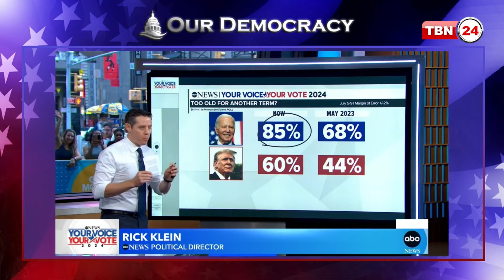বাইডেনের প্রার্থিতা নিয়ে ডেমোক্র্যাটদের বিপর্যয়ের আশঙ্কা | Democracy 893.2 | Democrats on Edge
অতিথি: ড. মোস্তফা সারওয়ার,
অধ্যাপক মাফ মেজবাহ, প্রতিষ্ঠাতা ও জাতীয় সভাপতি, অ্যাসাল।